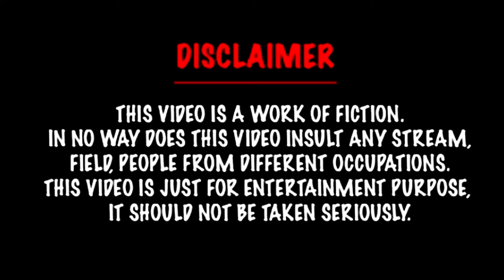Dr Anand Ranganathan & J Sai Deepak Both Exposed TRS Leader Ravula Sridhar Reddy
@Speak Louder India